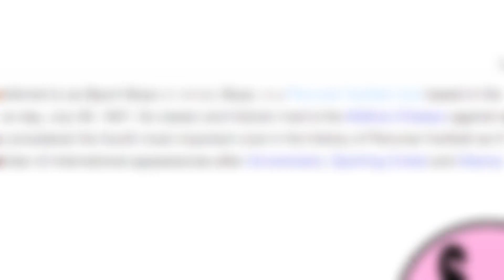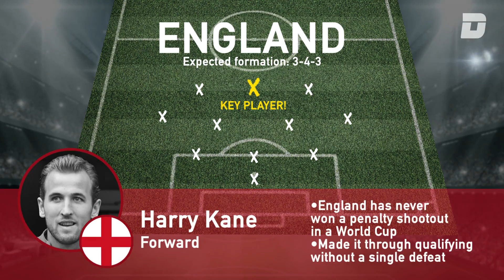Squad Goals: World Cup Group G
Deadspin previews 2018 FIFA World Cup Group G.